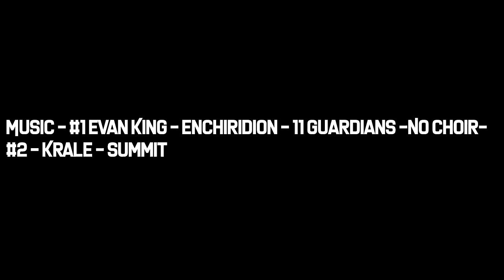Destiny 2 ● Sniper Montage #1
Hey everyone, thanks for stopping by! I have here a short sniper montage. I want to make multiple of these in the future. I love the Sniper.

Sniper I mainly use is the "BOREALIS"

♫Music #2 - Krale - Summit

Fallow - Enchiridion
Title: Enchiridion
Artist: Evan King